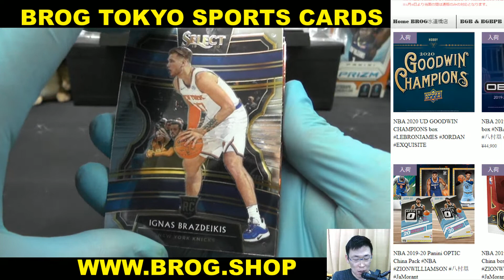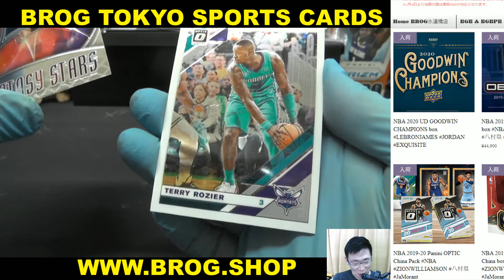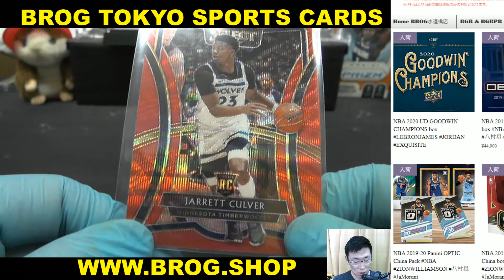tete BGBPB NBA 19-20 PANINI SELECT +OPTIC 3PACK BREAKS BROG水道橋店 トレカ開封動画 スポーツカード